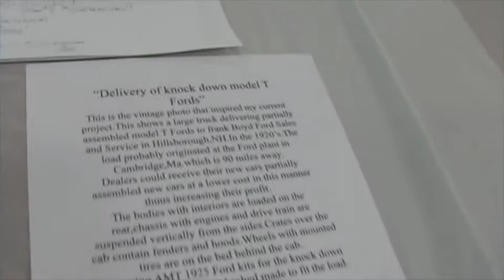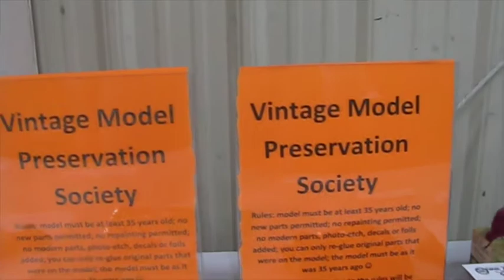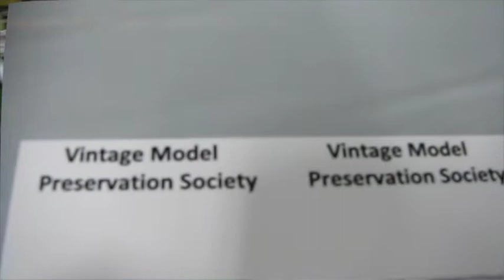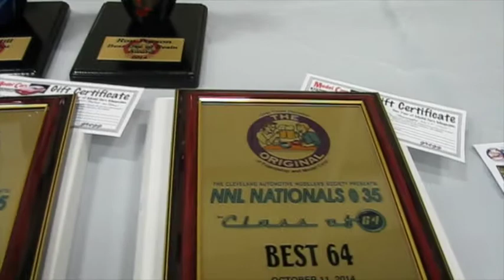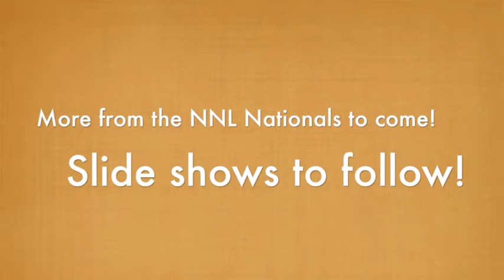NNL Nationals 35 An Introduction Vid clips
This is an introduction video to my coverage of the NNL Nationals in Toledo (Sylvania), Ohio. This contains vid clips I took while there. The rest of the upcoming coverage will be slid shows of models on the tables.